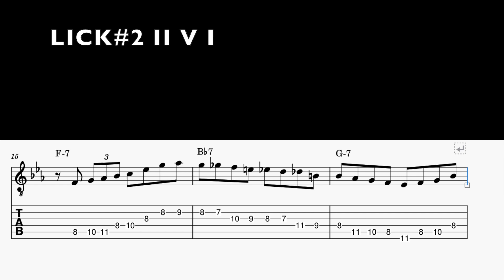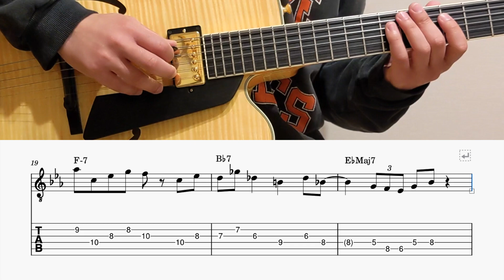3 Eric Alexander Jazz Licks with TAB - III VI II V, II V I from Four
3 Eric Alexander Jazz Licks with TAB - III VI II V, II V I from Four

Guitar - Sadowsky Jim Hall model
Amp - Quilter Tone Block 202